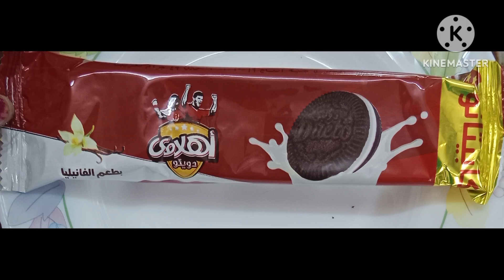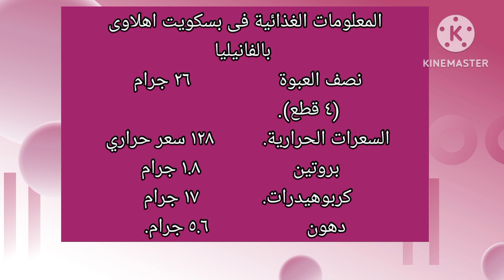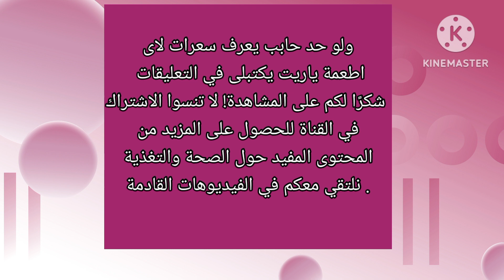سعرات بسكويت اهلاوى بالفانيليا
يستعرض هذا الفيديو القيمة الغذائية والسعرات الحرارية الموجودة في بسكويت أهلاوي بنكهة الفانيليا.

بعد ذلك، ينتقل إلى تحليل المعلومات الغذائية والقيم السعرية الموجودة في هذا البسكويت. يتم توضيح كمية السعرات الحرارية الإجمالية لكل حصة، بالإضافة إلى توزيع هذه السعرات على المكونات الرئيسية كالكربوهيدرات والدهون والبروتين

 كيف تتماشى هذه السعرات الحرارية مع الاحتياجات اليومية للجسم، وأوقات تناول هذا البسكويت المناسبة.

بشكل عام، يهدف هذا الفيديو إلى تزويد المشاهدين بمعلومات دقيقة حول القيمة الغذائية والسعرية لبسكويت أهلاوي بالفانيليا، ليتمكنوا من تضمينه بشكل صحي ضمن نظامهم الغذائي.